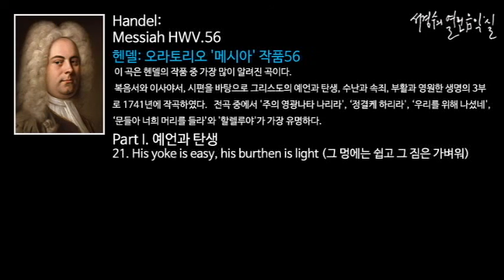Handel: Messiah Part 1 - 21. His yoke is easy, his burthen is light_‘서경수의 열린 음악실’